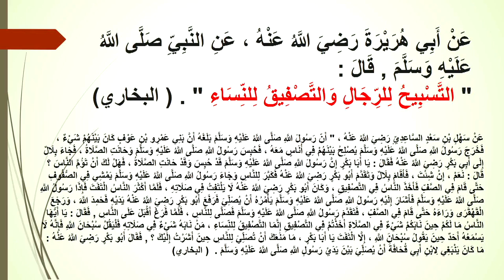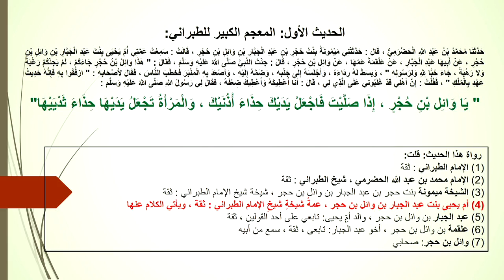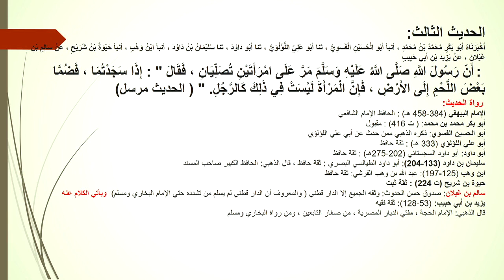পুরুষ মহিলার নামাজে কোন পার্থক্য নেই- একথা সহীহ হাদীস বিরুধী By Muhammad Ainul Huda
Muhammad Ainul Huda
Ahlus Sunnah Media

জাকির নায়েক এর আরো মিথ্যা চার পাবেন এখানে নিচের লিংক দেওয়া হল